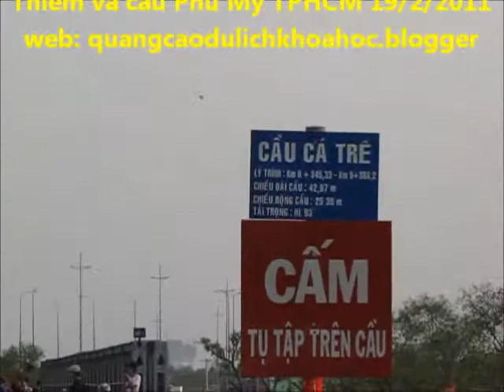ĐUONG TU CAU THU THIEM TOI HAM THU THIEM TPHCM 2p46`` 2-2011.mp4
TPHCM: Đại lộ Đông Tây sẽ thành Đại lộ Võ Văn Kiệt
Trang web đại lộ đông tây
(Dân trí) - Tại kỳ họp Hội đồng Nhân dân TPHCM lần thứ 18 khóa VII (diễn ra từ ngày 5/7 - 7/7), UBND TP đã trình HĐND TP tờ trình kiến nghị lấy tên của cố Thủ tướng Võ Văn Kiệt để đặt cho con đường đẹp nhất TP: Đại lộ Đông Tây.
Các bạn xem ảnh tất cả 124 ảnh, các bạn nhấn chuột trái vào link dưới